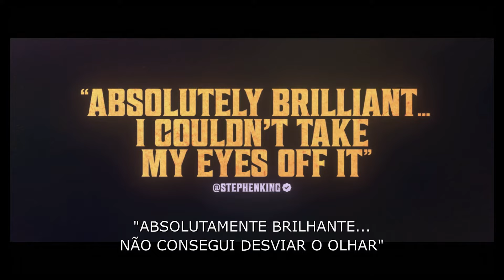Conversas com o Diabo (Trailer Oficial)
Vê aqui o trailer oficial, legendado em português, do arrepiante "Conversas com o Diabo". Brevemente nas salas de cinema em Portugal.